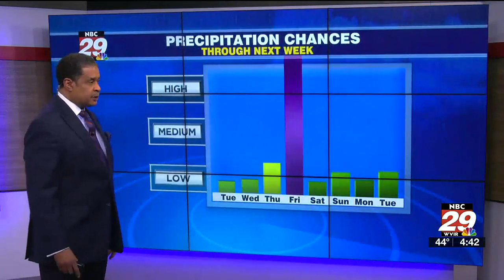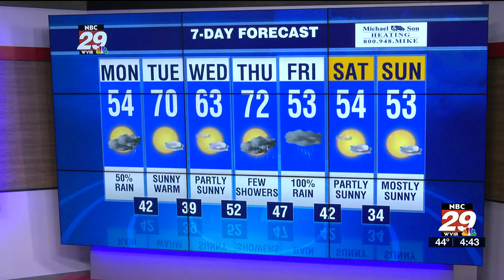nbc29 weather at sunrise